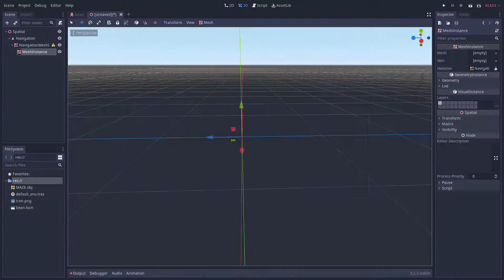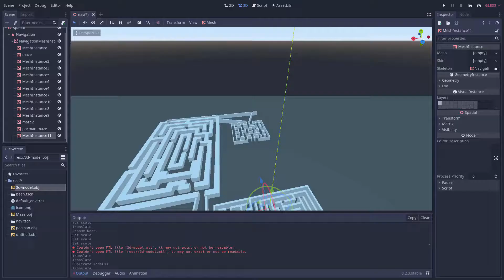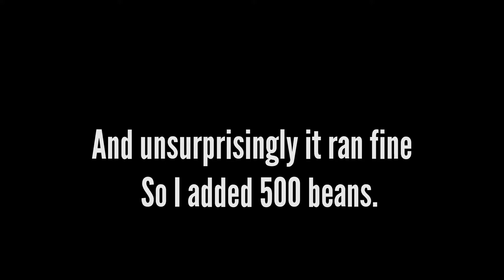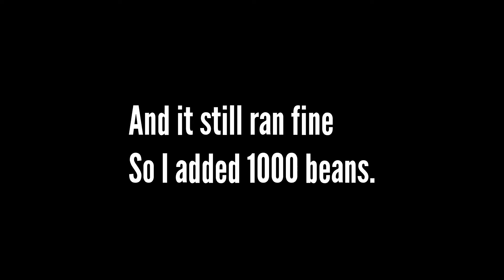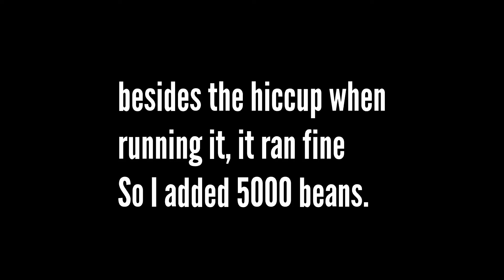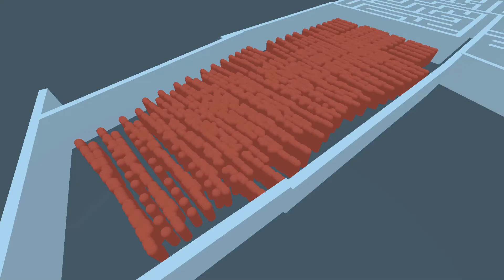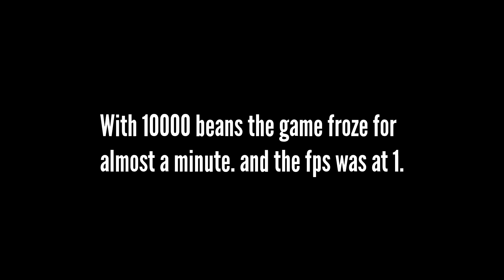How Many AI BEANS Can Godot Handle | Godot experiment #1